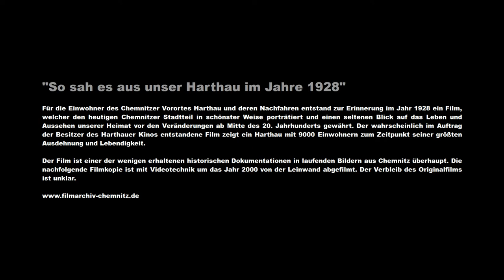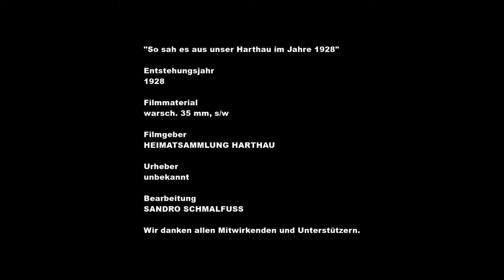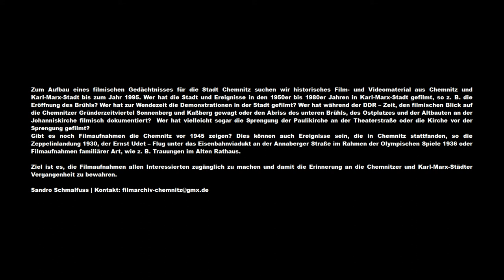Chemnitz-Harthau 1928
"So sah es aus unser Harthau im Jahre 1928"

Für die Einwohner des Chemnitzer Vorortes Harthau und deren Nachfahren entstand zur Erinnerung im Jahr 1928 ein Film, welcher den heutigen Chemnitzer Stadtteil in schönster Weise porträtiert und einen seltenen Blick auf das Leben und Aussehen unserer Heimat vor den Veränderungen ab Mitte des 20. Jahrhunderts gewährt. Der wahrscheinlich im Auftrag der Besitzer des Harthauer Kinos entstandene Film zeigt ein Harthau mit 9000 Einwohnern zum Zeitpunkt seiner größten Ausdehnung und Lebendigkeit.

Der Film ist einer der wenigen erhaltenen historischen Dokumentationen in laufenden Bildern aus Chemnitz überhaupt. Die nachfolgende Filmkopie ist mit Videotechnik um das Jahr 2000 von der Leinwand abgefilmt. Der Verbleib des Originalfilms ist unklar.

Filmgeber: Heimatsammlung Harthau